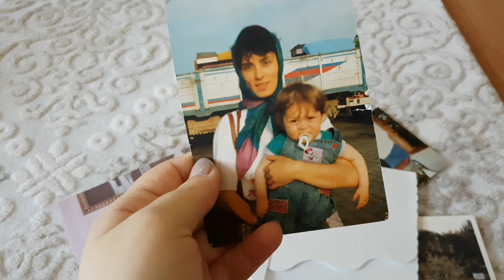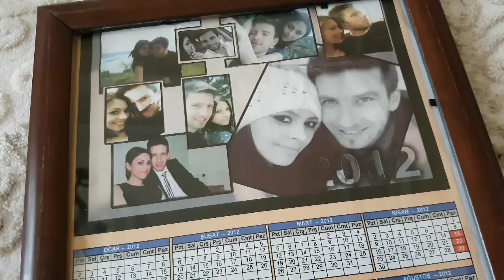Günlük hayat Vlog #74 BEBEKLİK RESİMLERİM